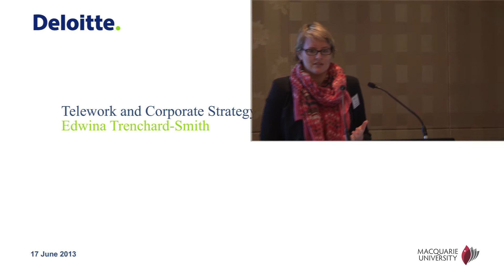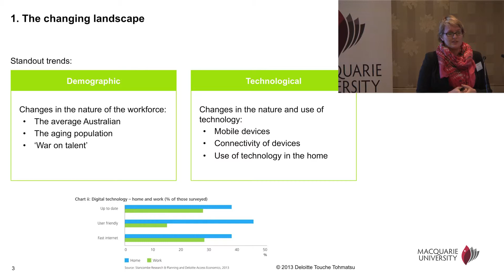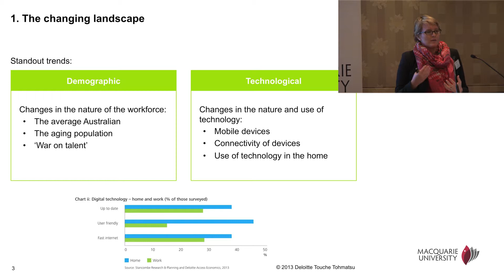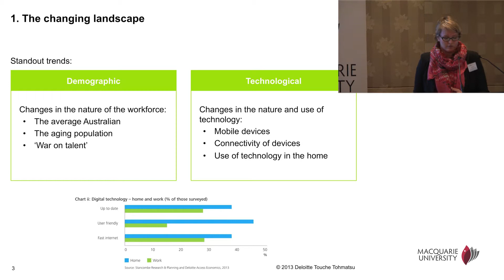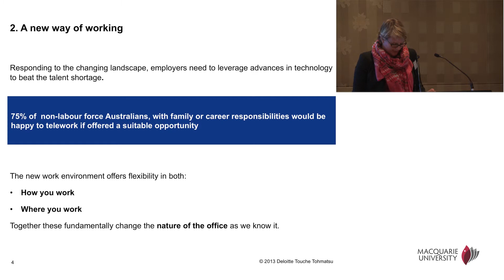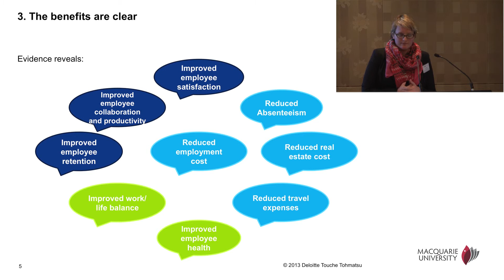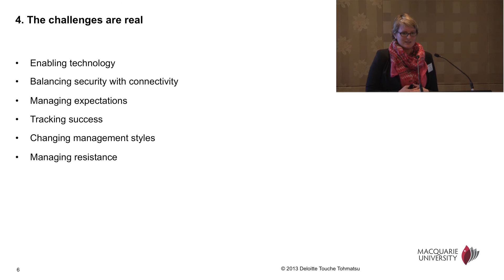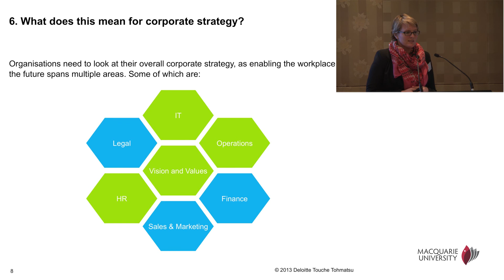Digital Productivity Conference - Edwina Trenchard-Smith